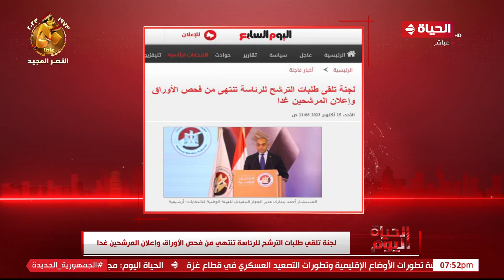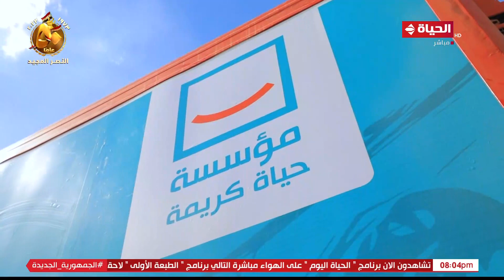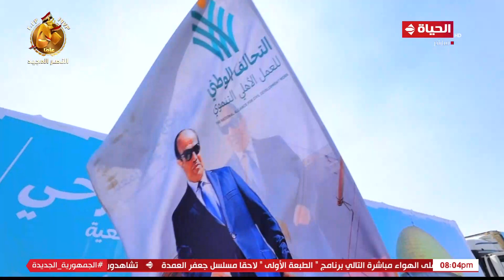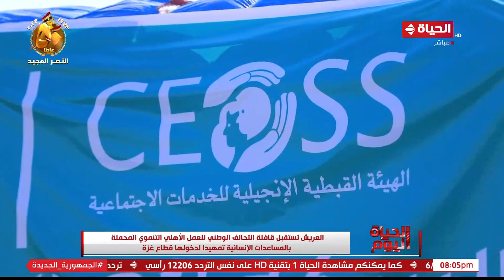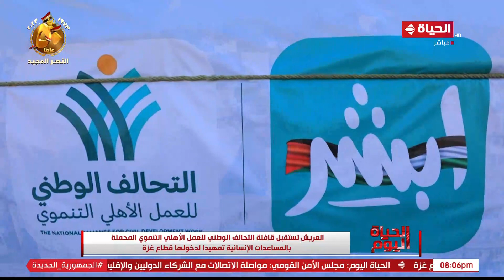الحياة اليوم - لبنى عسل | الأحد 15 أكتوبر 2023 - الحلقة الكاملة